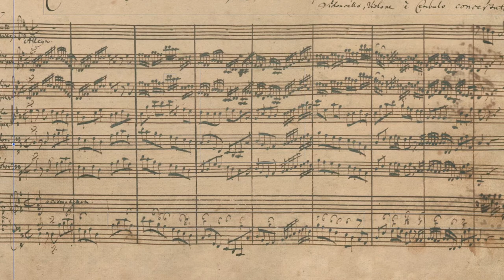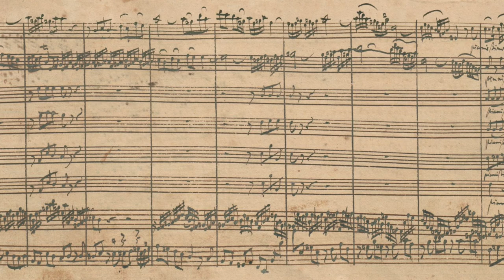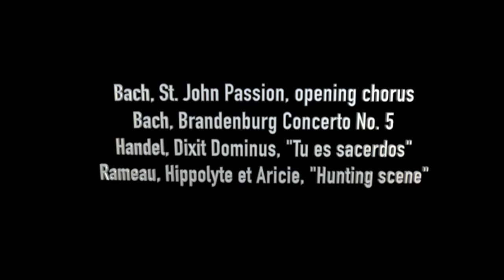Nicholas Kraemer/Declan McGovern Interview (part I)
Music of the Baroque Executive Director Declan McGovern interviews Principal Guest Conductor Nicholas Kraemer. In the first of two parts, Kraemer discusses his activities during the pandemic, how his conducting career got started, and a few of his favorite Music of the Baroque performances. For more information about Music of the Baroque, visit baroque.org.